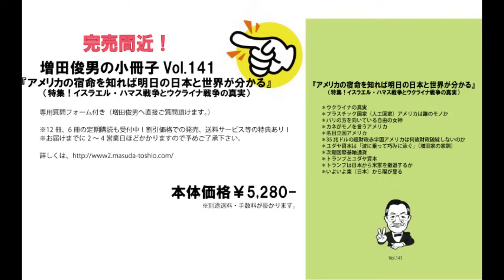他人（他国）のふんどしで相撲を取るアメリカの強み（2024/8/15）増田俊男の無料インターネットセミナー